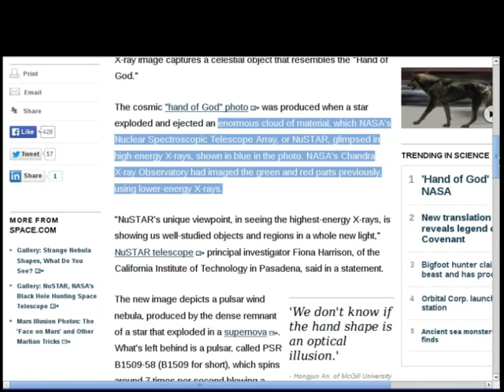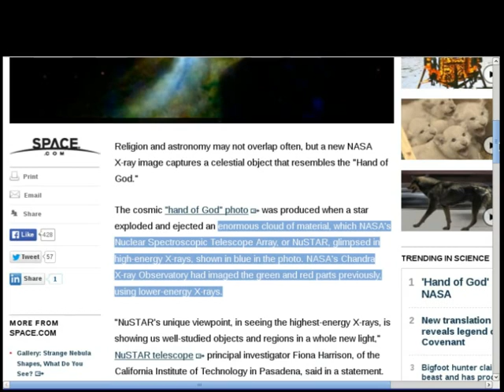"Hand of God" NASA X-Ray Telescope Image Chandra NuSTAR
Source: space.com (also cited by FOX and NBC).

Earth is passing through Comet Ison's debris field on January 16, and exactly one week before that, we see a Hand of God emerging from a wind pulsar nebula, images compiled from NASA's Chandra and NuSTAR X-Ray telescopes. What are you seeing here?

Artistic interpretation image comparison of potentially prophetic or alien pareidolia.